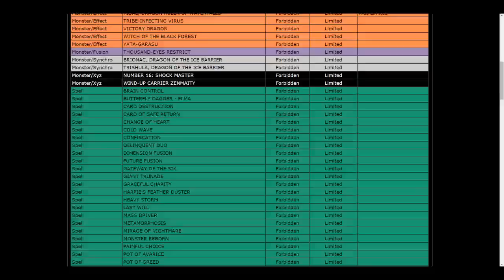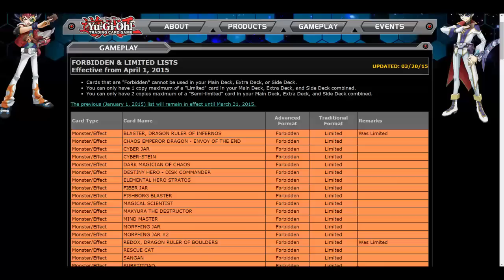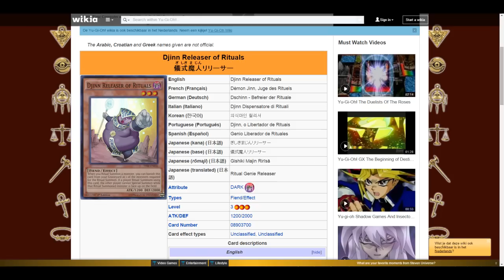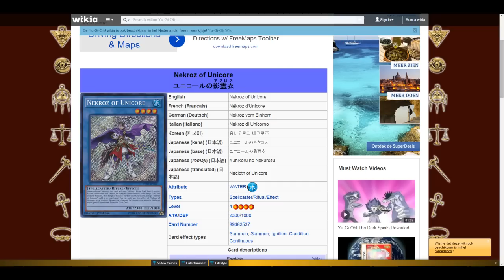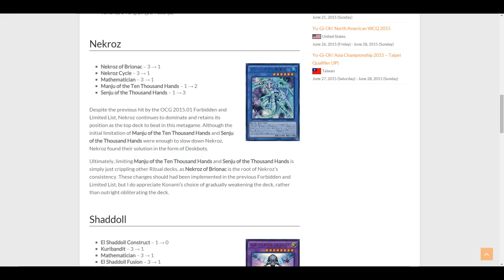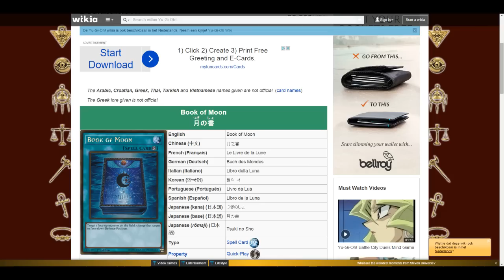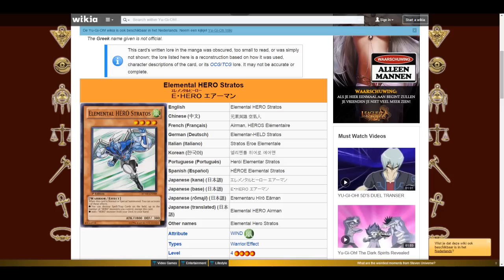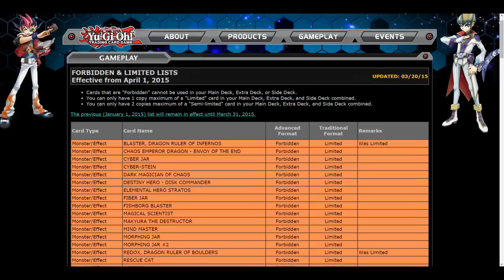Yu-Gi-Oh! Banlist Prediction - July 2015 - My thoughts on the possible upcoming TCG banlist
My thoughts on the "possible" upcoming 2015 July TCG banlist..

Devpro/YgoPro: Lithium